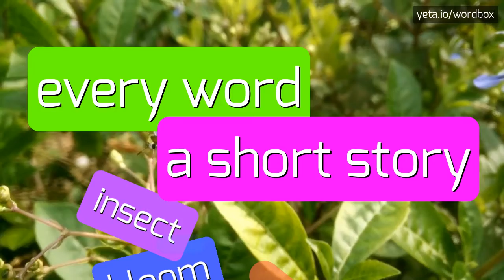PANPINGSHAN - How to pronounce Panpingshan?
PANPINGSHAN - Mastering the pronunciation of Panpingshan in 2023

Panpingshan is a mountain located in northern Taiwan.
It is part of the Central Mountain Range and is known for its scenic beauty and hiking trails.
The mountain stands at an elevation of approximately 950 meters and offers stunning views of the surrounding landscape.
Panpingshan is a popular destination for nature lovers and outdoor enthusiasts, offering opportunities for hiking, camping, and photography.
The mountain is also home to a variety of plant and animal species, making it a haven for biodiversity.

Pronunciation:
To pronounce Panpingshan, you can say 'pan-ping-shan'.
Alternatively, you can say 'pan-ping-shan' or 'pan-ping-shahn'.

Test yourself by speaking the following examples:
1. I hiked to the summit of Panpingshan and the view from the top was breathtaking
2. Panpingshan is a great place for birdwatching, as it is home to a variety of bird species
3. Panpingshan is a must-visit destination for anyone who loves nature and enjoys outdoor activities